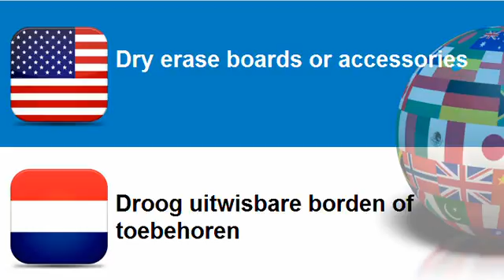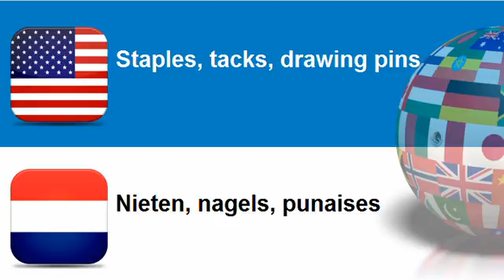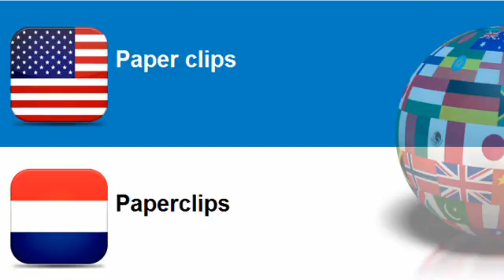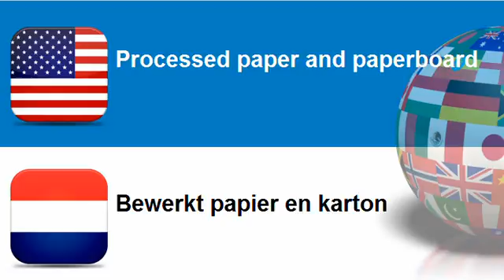Learn Dutch vocabulary Topic = Letter boards or accessories